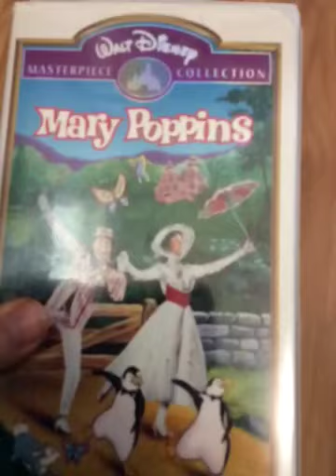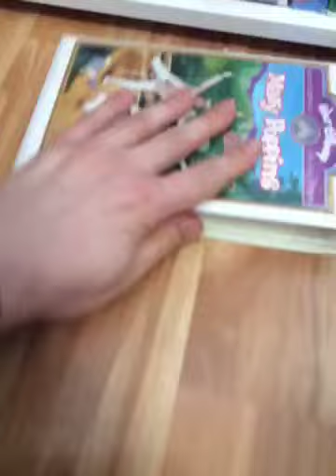Mary Poppins 1994 Vhs Review Version 2